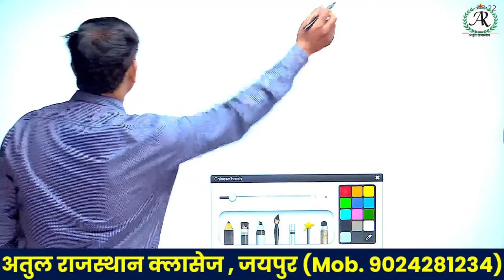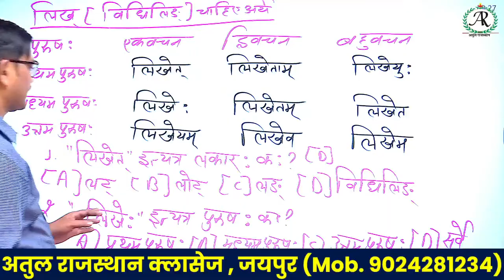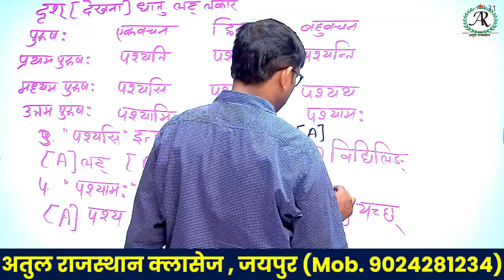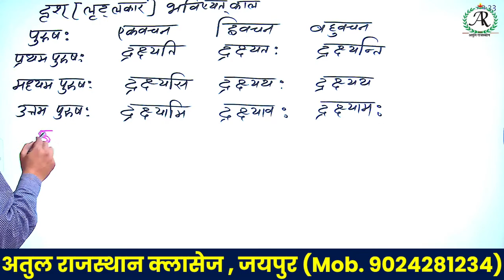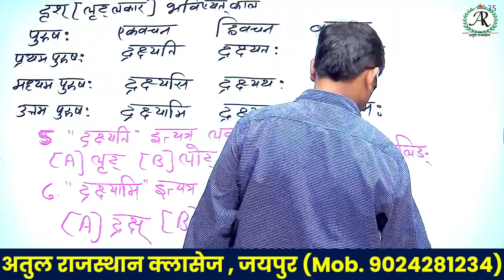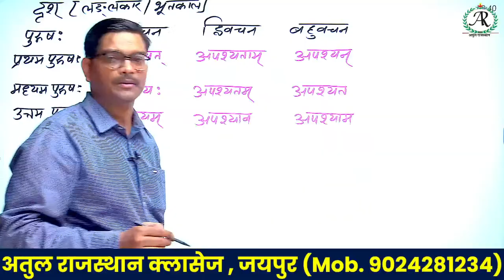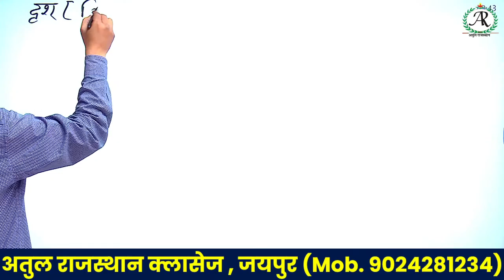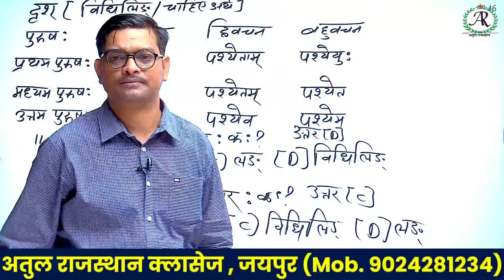REET Exam Preparation || Sanskrit || Level 1 & 2 || By Dr. Mukesh Diwan || नई शुरुआत | धातु रूप-3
Time Table :-
4 pm - Hindi (REET 2022)
5 pm - Psychology  (REET 2022)
6 pm - Static GK (Rajasthan Police / VDO Mains / PTI 2022)
7 pm - Sanskrit  (REET 2022)
8 pm - Rajasthan GK (LSA and For all completive exam)
9:00 pm - Special Rajasthan G.K. (REET 2022)